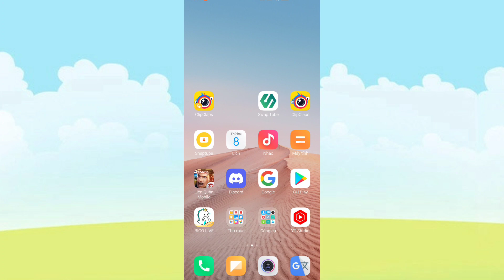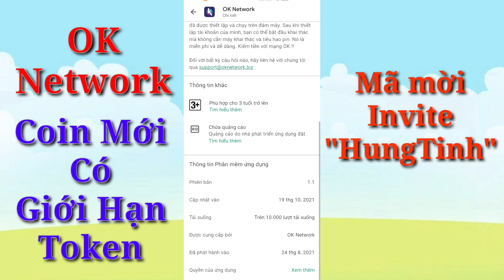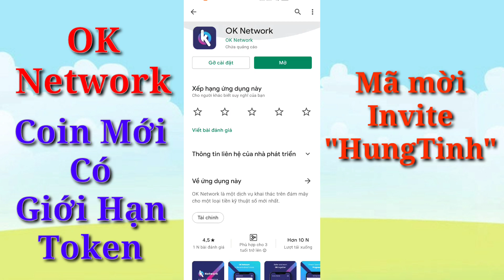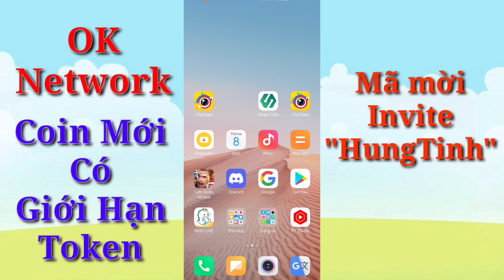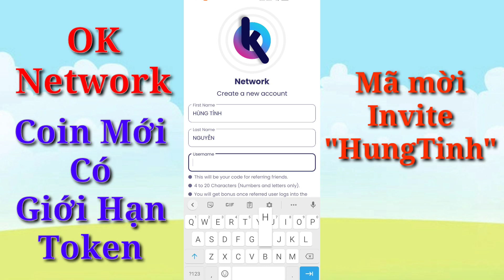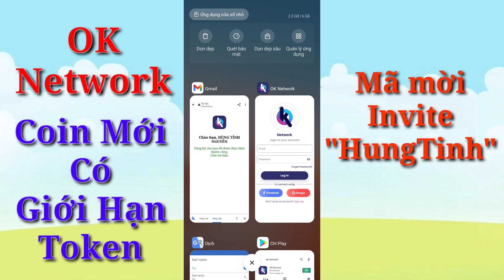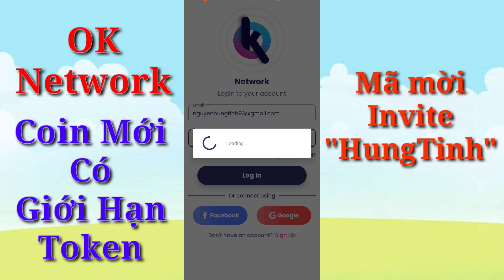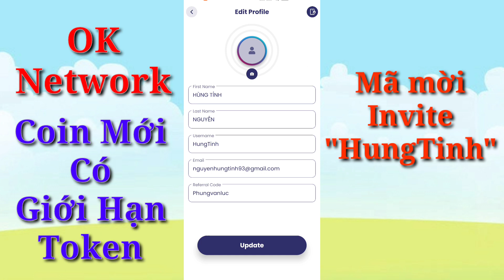OK NETWORK | ĐÀO TOKEN OK NETWORK DỰ ÁN NGON NHẤT CHO NGƯỜI TIÊN PHONG CÓ GIỚI HẠN | Kiếm Tiền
OK NETWORK
Mã mời/Invite code: HungTinh

PI NETWORK
Link:
and use my username (HungTinh1993) as your invitation code.

MÃ MỜI /INVITE CODE:
1. Pi Network "HungTinh1993"
2. Alpha Network "NguyenTinh"
3. Sperax play "Tinh93"
4. Cloud Earning PHT "u4uvsqz"
5. Eagle Mining Network "HungTinh"
6. Cow Cow "HCR8JE"
7. Bee Network "hungtinh1993"
8. Midion "hungtinhnguyen"
9. AntNetwork "nguyenhungtinh93"
10. TimeStope "hungtinh93"
11. Firefly Network "HungTinh1993"
12 Ant Mining "HungTinh1993"
13 One Network "HungTinh1993"
14 Billg Coin "HungTinh1993"
15 Coku Network " 5IUhEuAKb5YS5D9hc0jlKGD63OE3"
16 Gemini "hungtinh1993"
17 Primal Network "NGUYEN HUNG TINH"
18 M2 Network "HungTinh1909"
19 Sense Chat "N4DCMKZ"
20 Elka "ELKA35778"
21 Unicoin Network "47275"
22 Remitano
23 Remint "KE14AGCF"
24 Pereum "HungTinh"
25 Mvrp "9KMXIHVC64"
26 The flash Currency "TFC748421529"
27 Vconomics "ZILW8867"
28 Fortune Network "HUNGTINH4Q"
29 Shiba Inu "6719"
31. Kavoapp "LY2BT6"
32. Ucoin "HungTinh"
33. BTC sever miner "11723792"
34. Texla coin "TX005118"
35. Digital asset coin "NGUYỄNHÙNG"
36. Gemina network "HungTinh93"
37. HBCU Crypto "HBCUHÙNGTỈNHN3B"
38. BitcoinLegend "n0ada61kmj"
39. Star Network "hungtinh1993"
40. Đăng ký sàn Binance
41. Arc8 "PhuQucVlog"
42. Abnb "HungTinh"
43. CoinX "HungTinh1993"
44. Zalo Token Pay
45. Asbazar "182418"
46. BTC Network "HungTinh93"
47. Pomo "N7JNBBWW"
49. Monkey cloud mining "7tve1FhP1D7I"
50. Gami: "kCXvtTouRrfk"
51. Bondex Origin: "UPOFQ"
A
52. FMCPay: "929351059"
53. Clipclaps:
54. Hexa Network
"HungTinh"
55. Topexcoin: 131454
56. OK Network: "HungTinh"